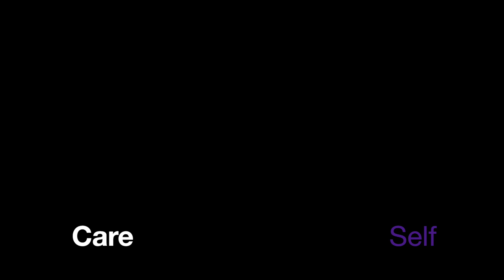Self Care | Take Care Of You First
We will run ourselves ragged trying to take care of everyone, meanwhile, we're run down to the ground. Take care of you first. God rested & we have to rest too...